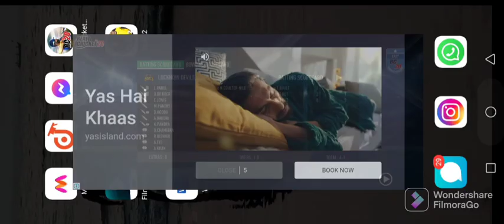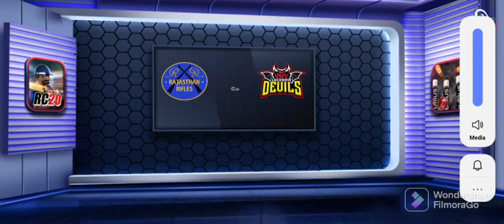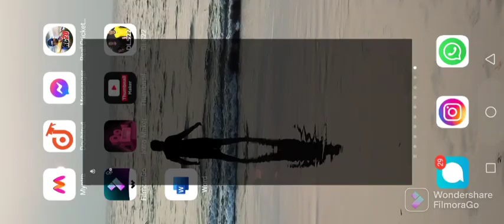TATA IPL Match 16 RR vs LSG